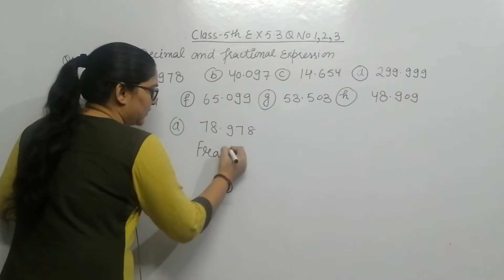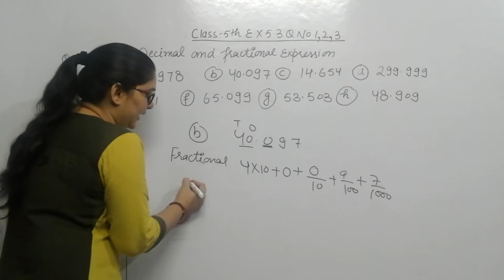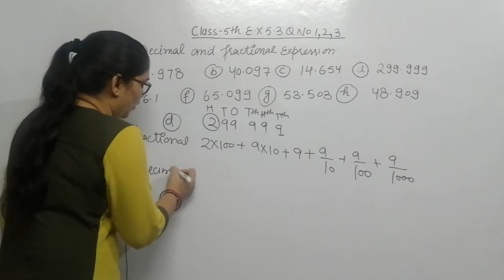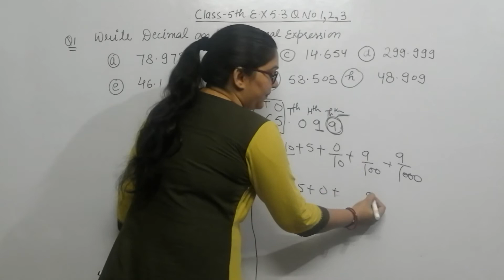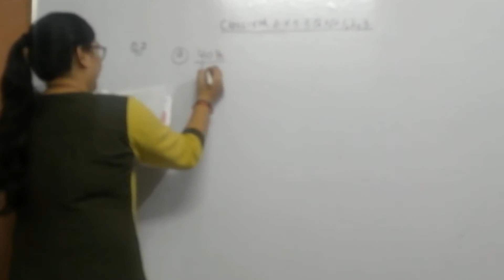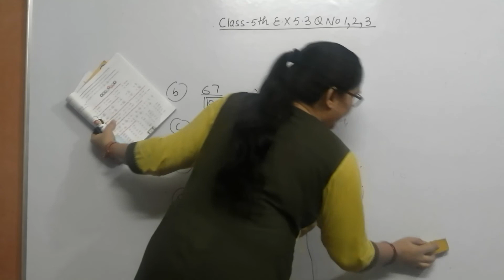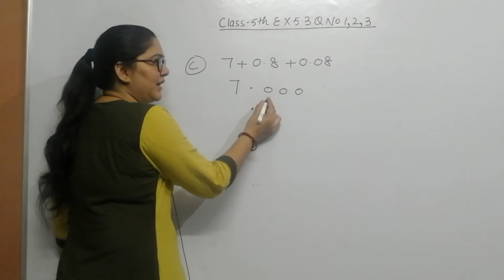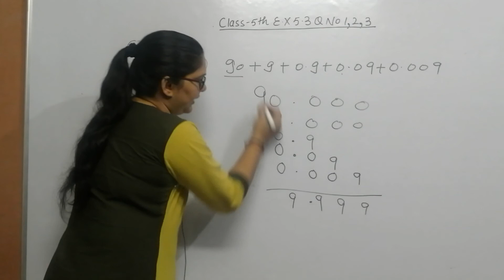Class 5th ex 5.3 q no 1,2,3